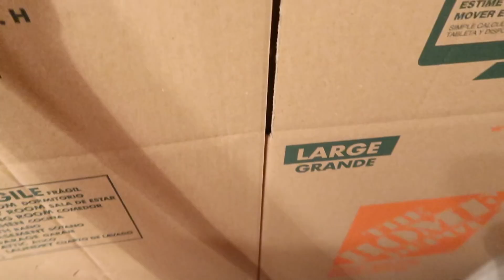EMPACANDO PARA LA MUDANZA!